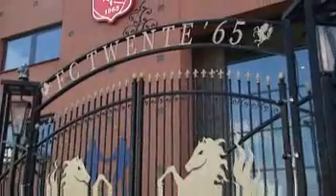Uitbreiding stadion FC Twente (Grolsch Veste) 2008